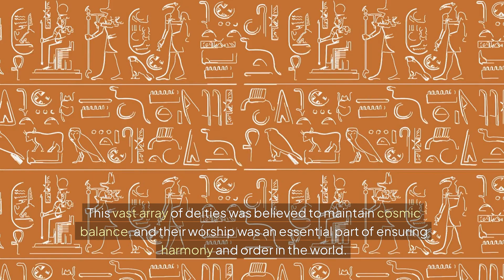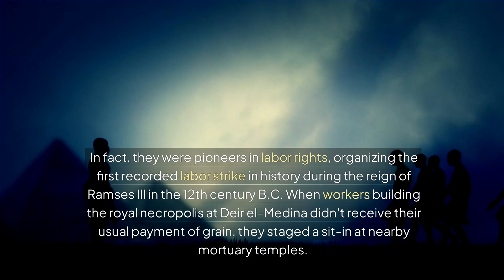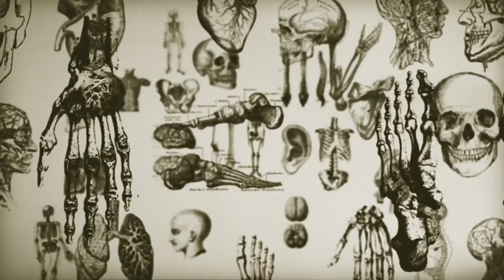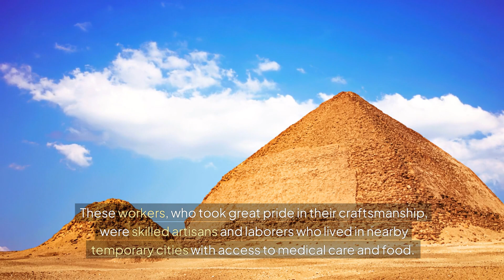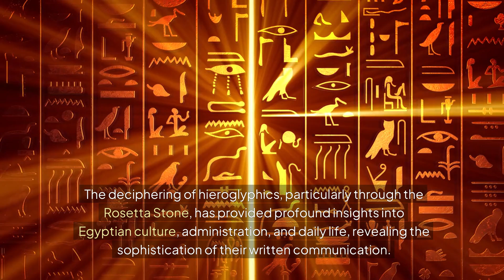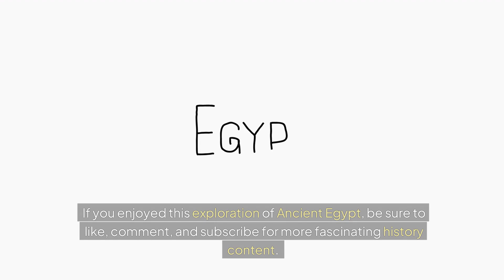10 Amazing Facts about Ancient Egypt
Join us on an exciting journey through the fascinating world of Ancient Egypt! 🌍🔍 In this video, we uncover 10 incredible and lesser-known facts about one of history's most captivating civilizations. From their complex belief systems and advanced medical practices to their impressive architectural feats and social structures, Ancient Egypt never ceases to amaze.

📜 Facts Covered:

Pantheon of Over 2,000 Gods: Discover the vast and intricate religious beliefs of the Ancient Egyptians.

Sacred Status of Cats: Learn why cats were revered and considered magical creatures in Ancient Egypt.

First Recorded Labor Strike: Uncover the story of the first labor strike in history during the reign of Ramses III.

Advanced Medical Practices: Explore the sophisticated medical knowledge and techniques of Ancient Egyptian physicians.

Elaborate Mummification Rituals: Understand the complex process and significance of mummification in Egyptian culture.

Pyramids Built by Paid Laborers: Debunk the myth that slaves built the pyramids and learn about the true builders.

Earliest Known Peace Treaty: Delve into the world's first peace treaty between Egypt and the Hittites.

Mysteries of the Great Sphinx: Unravel the enigma of the Great Sphinx of Giza and its significance.

Complex Writing System: Examine the intricacies of hieroglyphics and their role in Egyptian communication.

Rights of Egyptian Women: Discover the surprising rights and freedoms enjoyed by women in Ancient Egyptian society.

This video is packed with fascinating insights that reveal the depth and complexity of Ancient Egyptian civilization. Don't miss out on these amazing facts that will expand your understanding and appreciation of one of history's greatest cultures.